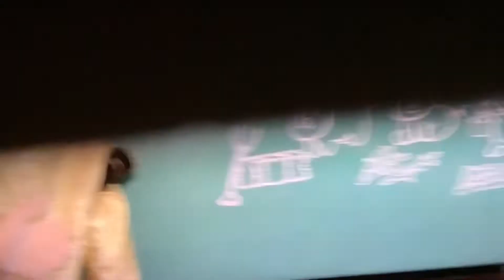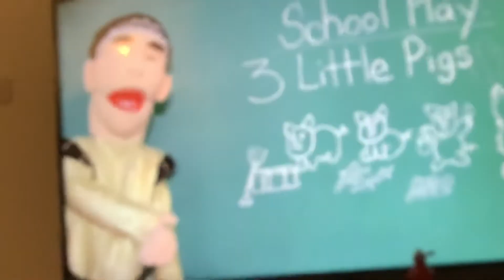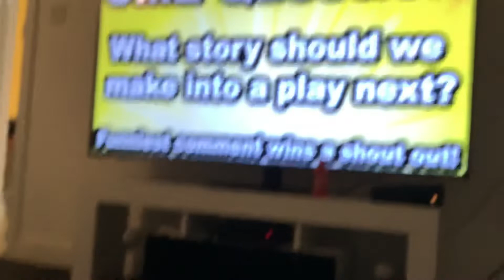30th March 2022